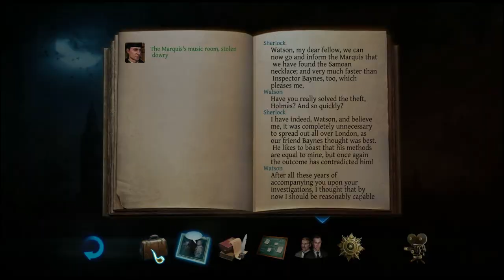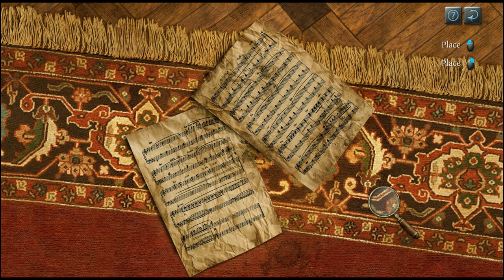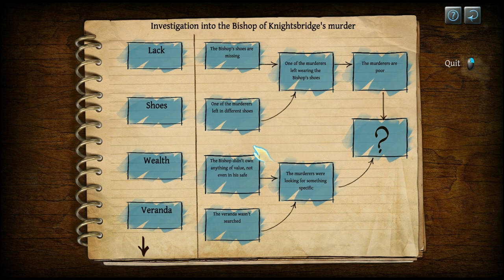The Testament Of Sherlock Holmes Part 1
OMGOMGOMGOMG NEW SHERLOCK HOLMES GAME :DDDD
I'm so happyyyyyyy

A true descent into hell starts for Sherlock Holmes when London begins to have doubts and starts to lose its trust in him who is incapable of refuting suspicions or of disproving the charges against him. Even Doctor Watson's unshakable faith in his friend starts to waver as the famous detective avoids Scotland Yard, begins behaving strangely by engaging in night escapades, blackmail, and destruction of evidence, and raises further suspicions.

Thanks to BunniHunni for the Sherlockcat picture in the thumbnail!